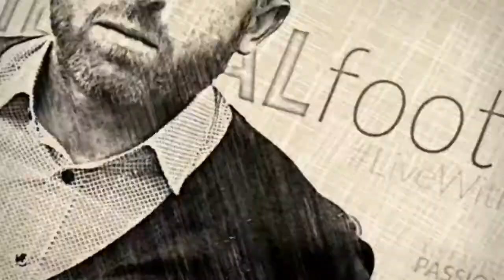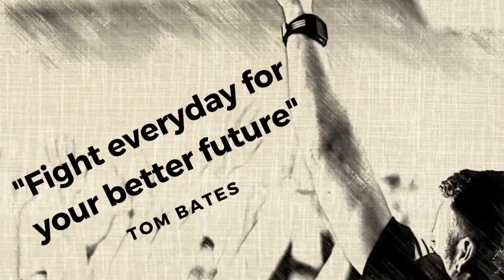Tom Bates Live in Poland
A featured short clip of Tom's recent seminar presentation and exclusive football coaching session in Warsaw in January 2018.

This event was in collaboration with The Football Lab and focused on integrated psychological coaching strategies for coaches to implement into their practices.